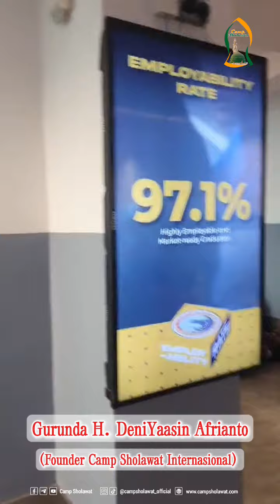Kumpulkan Bekal Akhiratmu Melalui Perjuangan Bersama Camp Sholawat - Gurunda H. Deni Yaasin Afrianto